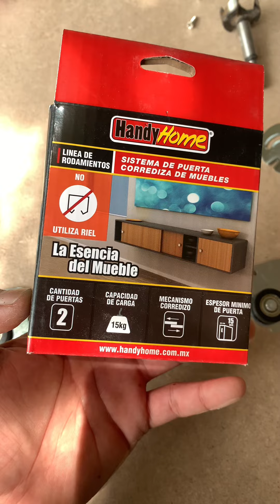FACIL y RAPIDO de instalar este sistema corredizo para puertas